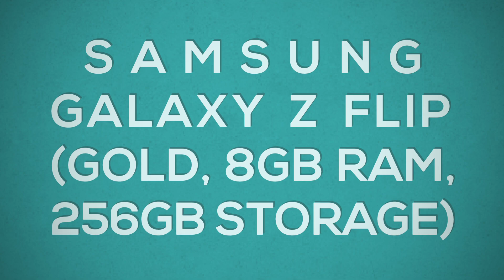Samsung Galaxy Z Flip (Gold, 8GB RAM, 256GB Storage) with No Cost EMI/Additional Exchange Offers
my on line store link

12+12MP dual rear camera setup OIS (wide) 2PD F1.8 + (ultra wide) FF F2.2 | 10MP F2.4 front punch hole camera
17.01 centimeters (6.7-inch) HDR10+ dynamic AMOLED display with FHD+ resolution with 2636 x 1080 pixels resolution | Inner display 6.7 cover display - 1.05
Android v10 operating system with 2.9GHz+2.4GHz+1.7GHz Snapdragon 855+ octa core processor
3300mAH lithium-ion battery (non-removable)
1 year manufacturer warranty for device and 6 months manufacturer warranty for in-box accessories including batteries from the date of purchase
Side Fingerprint Scanner, Face Recognition, Wireless Power Share, Dual Sim - Nano sim + eSim
Box also includes: Non-removable Battery Included, Earphones (Type C), Travel Adapter, USB Cable A To C, USB connector, Eject Pin, Clear View Cover User Manual